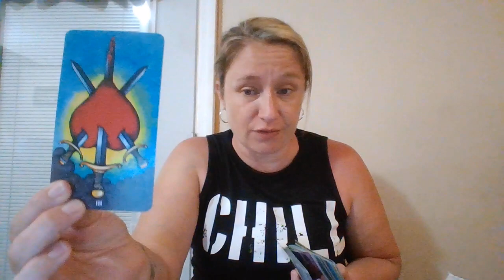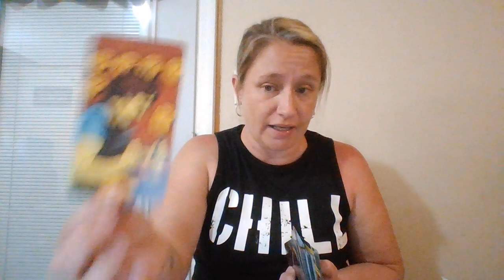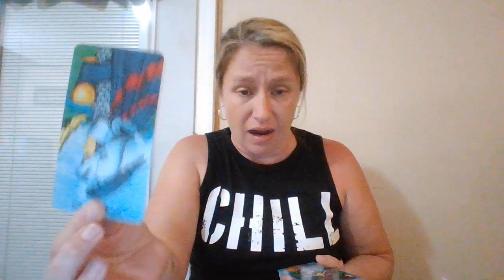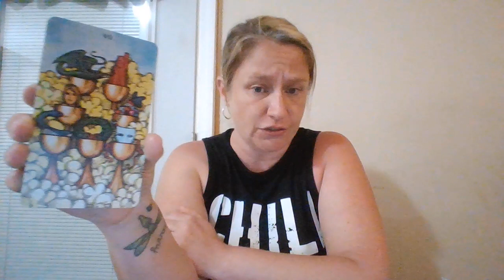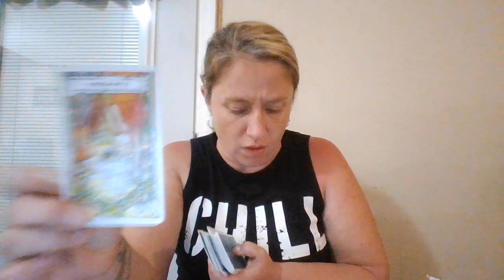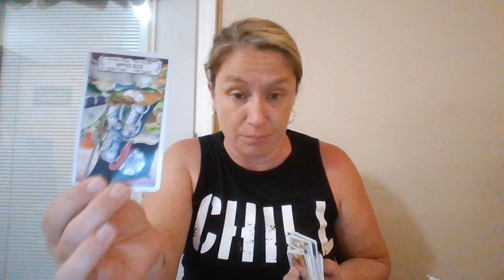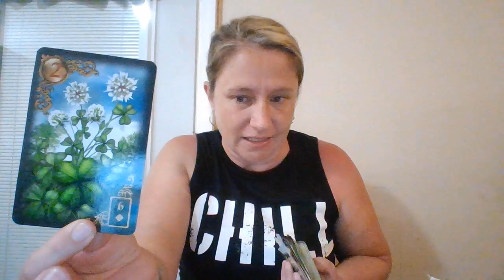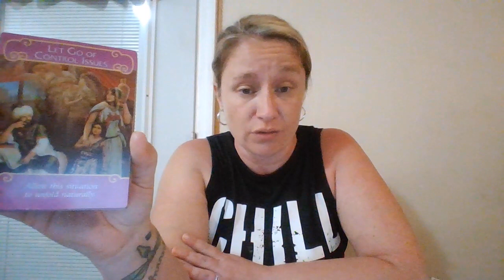Capricorn ♑ S.O.S🚨Reading - Walking on Eggshells & Financial Abuse!🧿 May/2022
🔮READING OPTIONS & PAYMENT OPTION:

🌻 30 Minutes Live Phone Reading $70.00 USD.